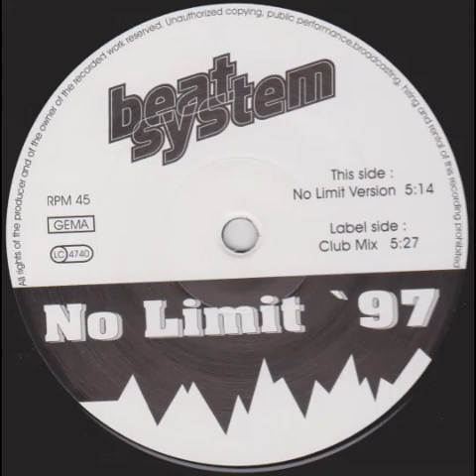Beat System – No Limit '97 club mix euro house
Label: Dance Master Records – none
Format: Vinyl, 12", 45 RPM
Country: Germany
Released: 1997